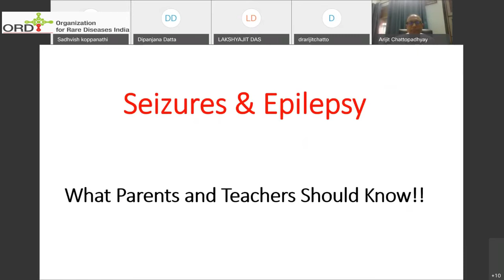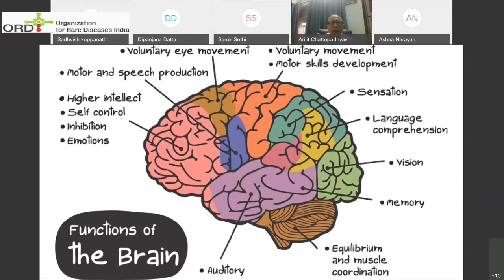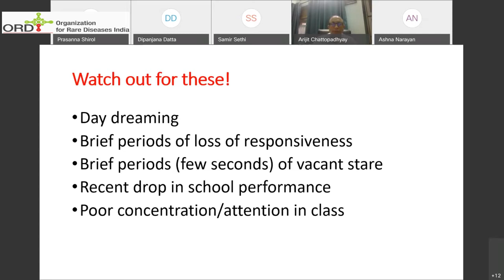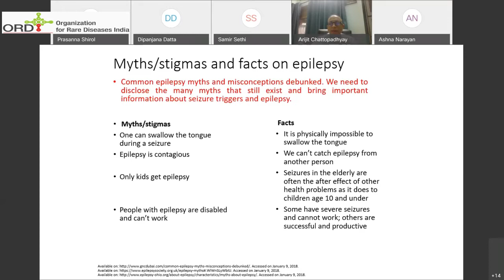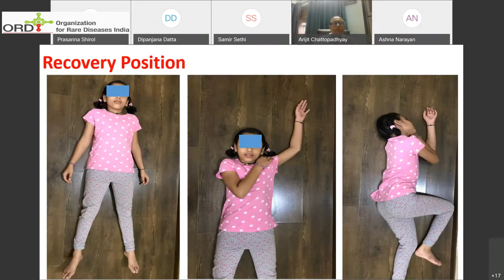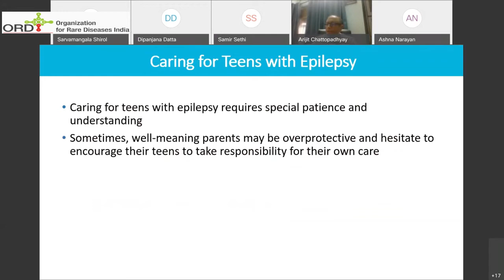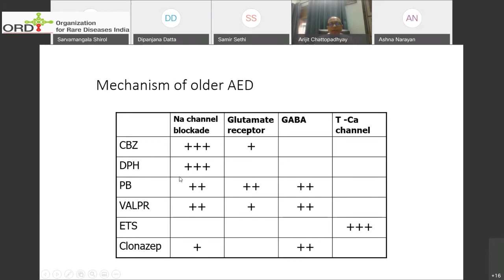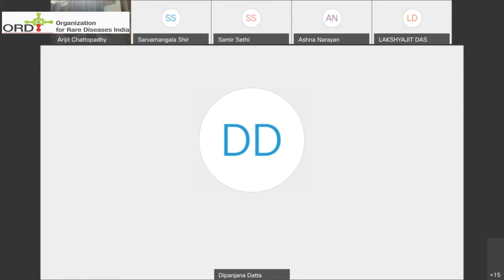Epilepsy management in children from the parents perspective by Pediatric Dr. Arijit Chattopadhyay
webinar on Epilepsy Management in Children from a Parent's perspective  by
 Pediatric Neurologist, Dr. Arijit Chattopadhyay who brings his immense experience and expertise.